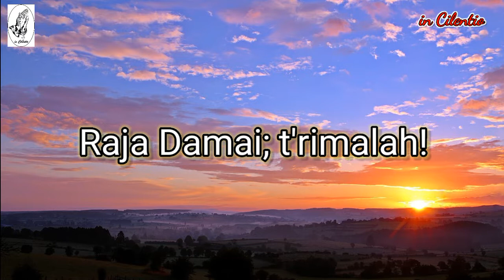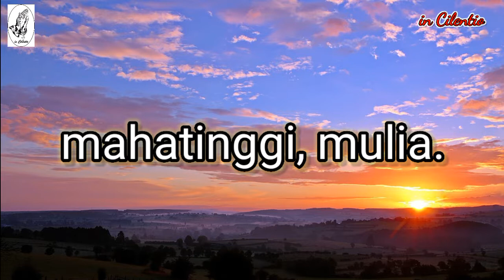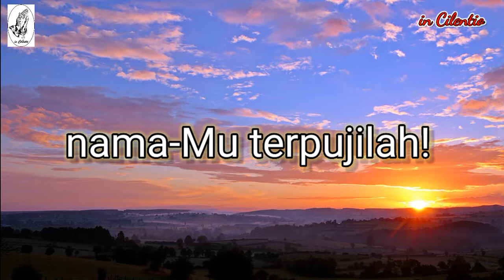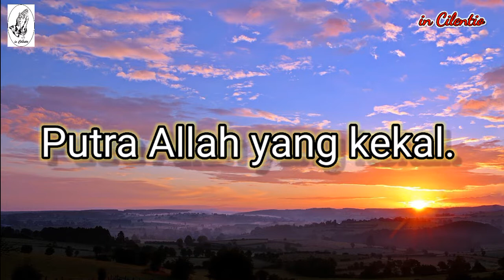PS 488 - Putri Sion (Iringan)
Lirik Lagu
1.  Putri Sion, nyanyilah; soraklah, Yerusalem!
 Mari sambut Rajamu. Raja Damai; t'rimalah!
 Putri Sion, nyanyilah; soraklah Yerusalem!

2.  Hosiana, Putra Daud, nama-Mu terpujilah!
 Dirikanlah takhta-Mu mahatinggi, mulia.
 Hosiana, Putra Daud, nama-Mu terpujilah!

3.  Hosiana, Putra Daud, Salam, Raja mulia.
 Raja Damai abadi, Putra Allah yang kekal.
 Hosiana, Putra Daud, Salam, Raja mulia!